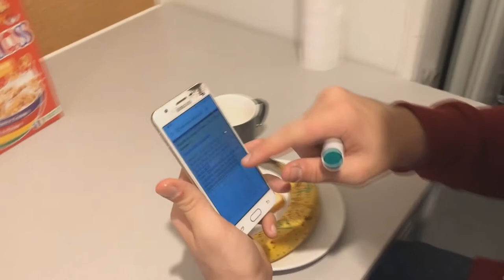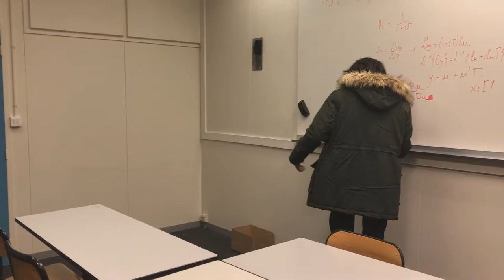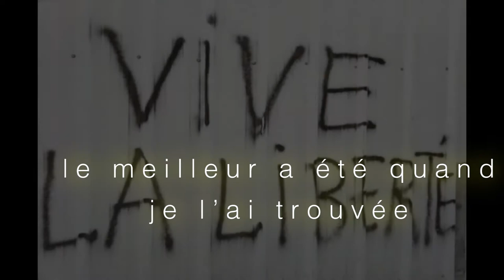Liberté - Paul Éluard